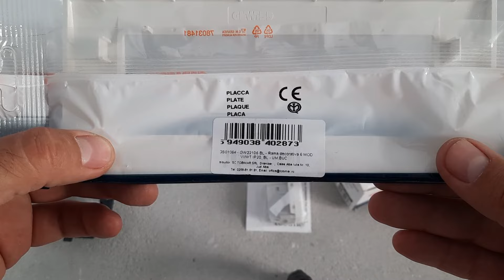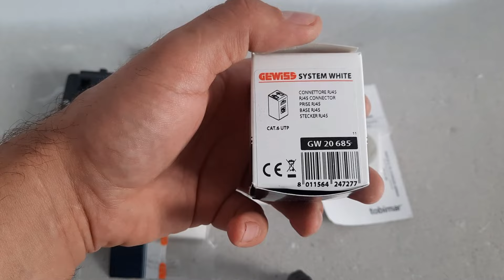Prezentare si Montare Aparataj Electric Casa | Prize Schuko, Priza TV, Priza Internet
In video am folosit urmatoarele produse:
Suport rama Gewiss 6 module - Gewiss GW24230
Rama aparataje Gewiss Virna System 6 module - Gewiss GW22106
Priza simpla 2 module Gewiss - Gewiss GW20265
Priza simpla 1 modul  Gewiss - Gewiss GW20203
Priza TV de capat Gewiss - Gewiss GW20228
Priza de date , RJ45 Cat.6 UTP - GW20685